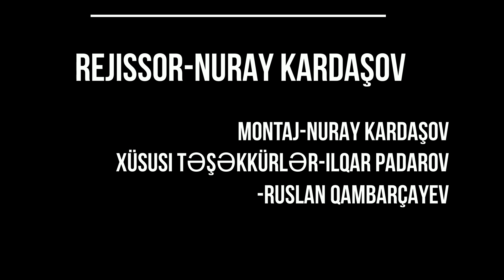Nuray Kardashov - Anam Balakən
''Nuray Kardashov - Anam Balakən'' Single ''İNCİ MÜZİK PRODUCTİON" Etiketiyle Nuray Kardashov YouTube Kanalında Yayında...

Söz: Hacıxan Rəhmanov
Mus/Arranger: Nurşan Purtiyev
Dijital Yayım: İnci Müzik Production

© Bütün müəllif hüquqları İNCİ MÜZİK PRODUCTİON tərəfindən qorunur.!
Audio və video-vizual materialların nüsxələnməsinə icazə verilmir.